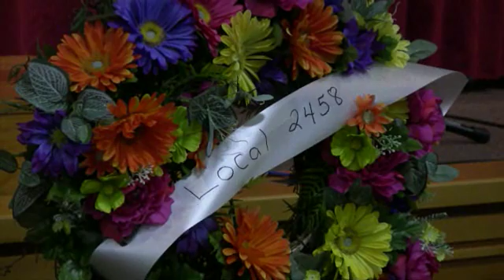Day of Mourning Song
A song written and performed by Emil Mesic from CAW Local 707.  Emil performed his song at CAW Council in Port Elgin, ON.